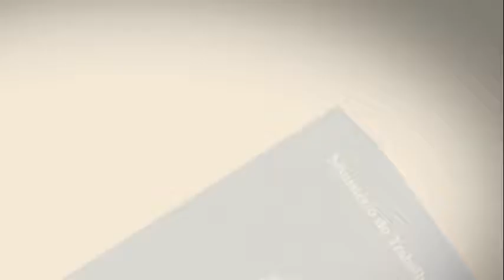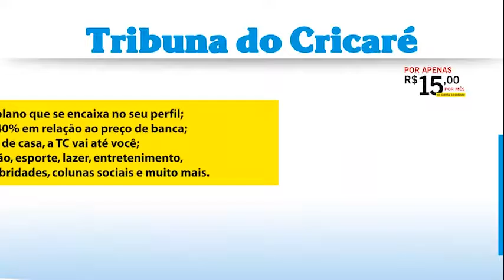Jornal da TVTC 2ª edição - 07 12 2016